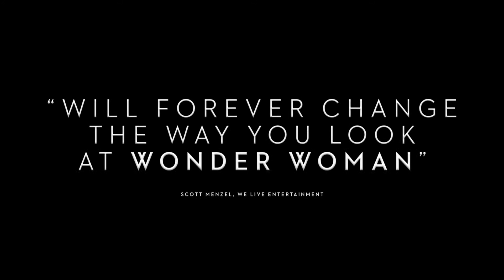Professor Marston and the Wonder Women Official Trailer 2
In a superhero origin tale unlike any other, the film is the incredible true story of what inspired Harvard psychologist Dr. William Moulton Marston to create the iconic Wonder Woman character in the 1940's. While Marston's feminist superhero was criticized by censors for her 'sexual perversity', he was keeping a secret that could have destroyed him. Marstons muses for the Wonder Woman character were his wife Elizabeth Marston and their lover Olive Byrne, two empowered women who defied convention: working with Marston on human behavior research -- while building a hidden life with him that rivaled the greatest of superhero disguises.